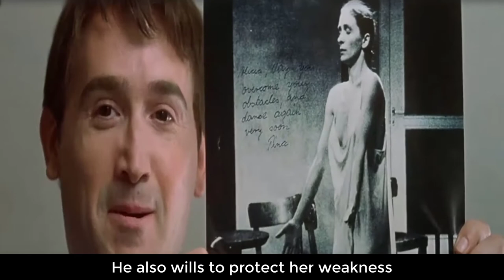TALK TO HER 2002 explained in English | MOVIE RECAPPED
© Copyright by HHN team Production ☞ Do not Reup
Movies review, Movie based on true stories, Full Movie Explained in English